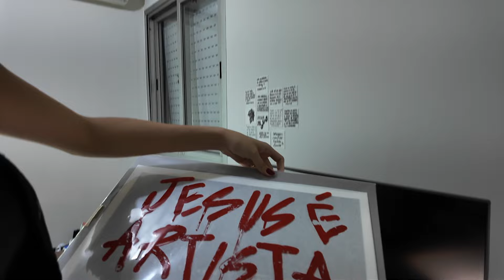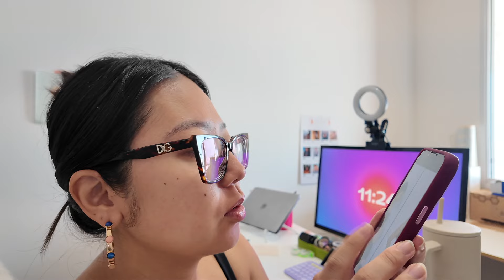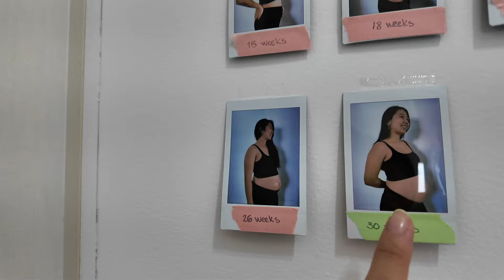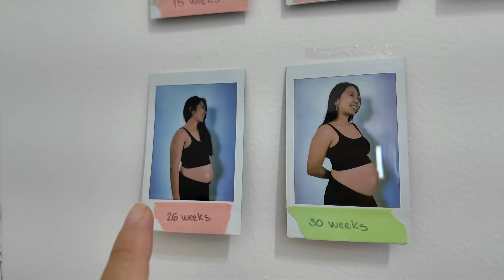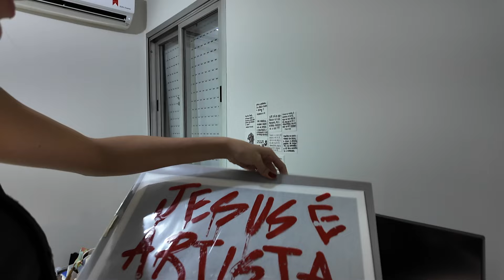vlog: rotina, 30 semanas, convite padrinhos de casamento e mais 🌸🤍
oie! esse aqui é o segundo episódio da nossa série: últimos vlogs antes de parir